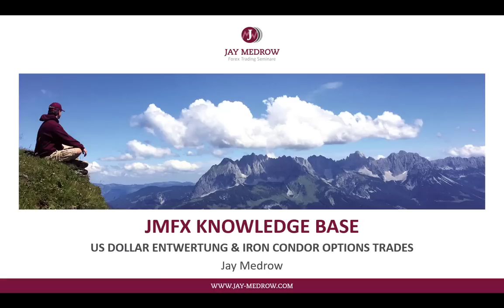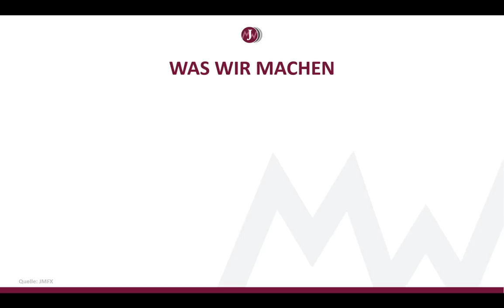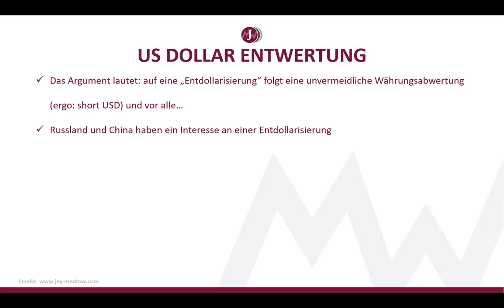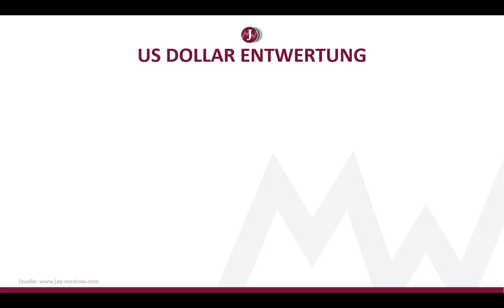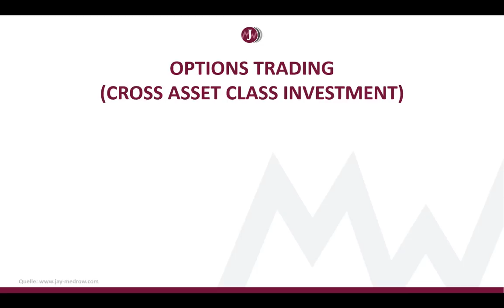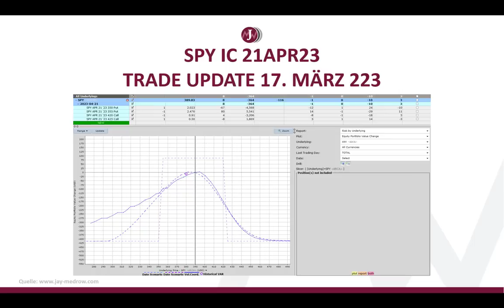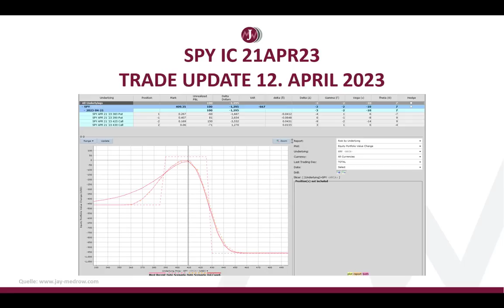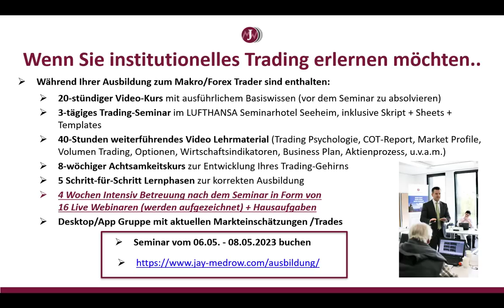Verliert der US-Dollar seinen Status als Weltreservewährung?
In diesem Update werden wir folgendes vorgestellt bekommen:

IRON CONDOR OPTIONS TRADING (CROSS ASSET CLASS INVESTMENT)

Für den 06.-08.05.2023 sind noch 2 Plätze frei!

Trade smart, live free!

Jay Medrow & Team